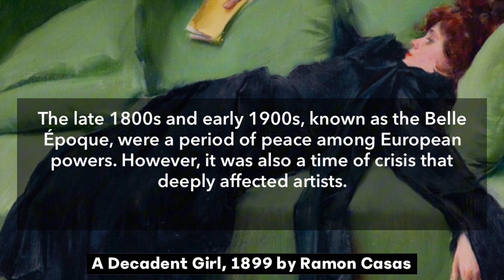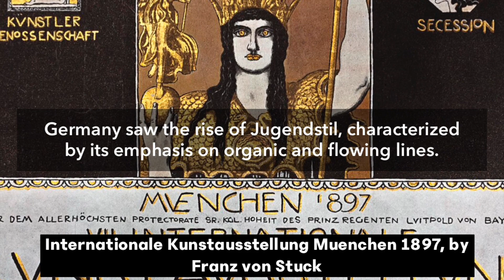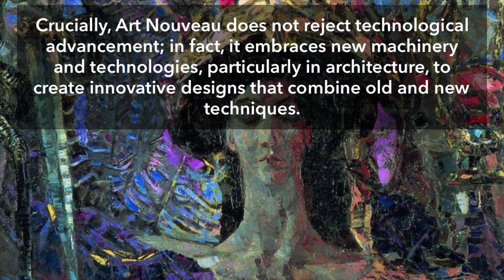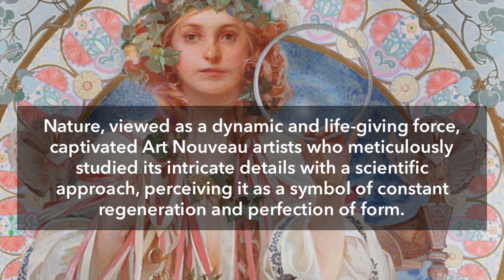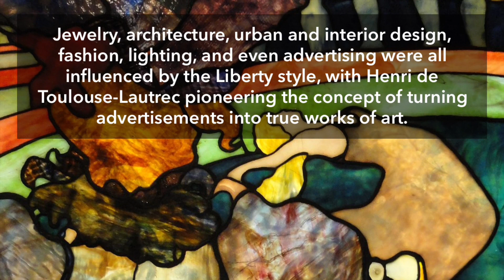Unlocking the Beauty of Art Nouveau: A Beginner's Guide in Under 9 Minutes!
Discover the enchanting world of Art Nouveau in this concise and engaging video! Join us as we demystify the beauty and significance of this artistic movement, all in under 9 minutes. Learn about its origins, notable artists, and iconic features, making it perfect for both beginners and art enthusiasts alike. Prepare to be captivated by the elegance and intricacy of Art Nouveau in this must-watch video!